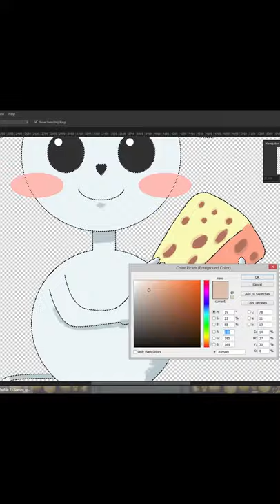CUTE MOUSE AND CHEESE STICKER (DIGITAL ART) DROIDMONKEY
cute mouse and cheese sticker